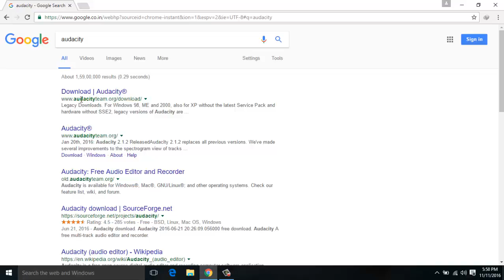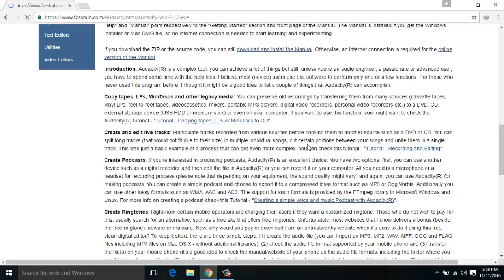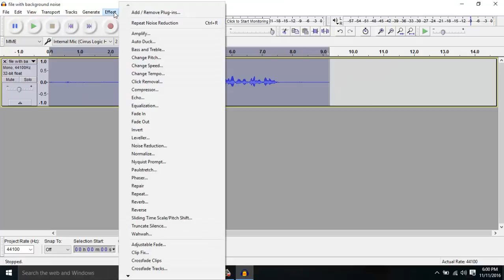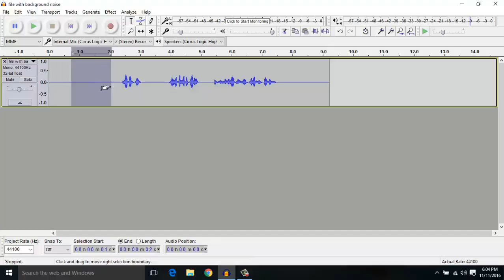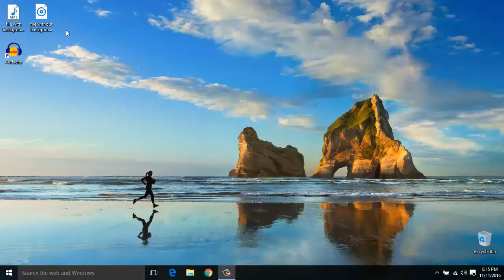HOW TO REMOVE BACKGROUND NOIS FROM ANY AUDIO FILE FOR FREE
From this link you can download the Software Audacity